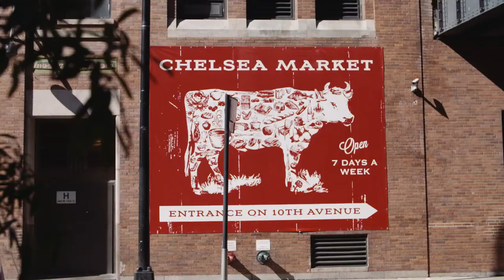Sustainable Dining In New York City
The demand for sustainable dining in New York has lead to rooftops being covered with vegetable gardens, beehives, vineyards and even fully working farms. To read the full story, go to lugeneration.co.nz